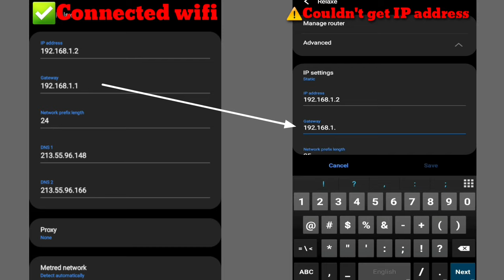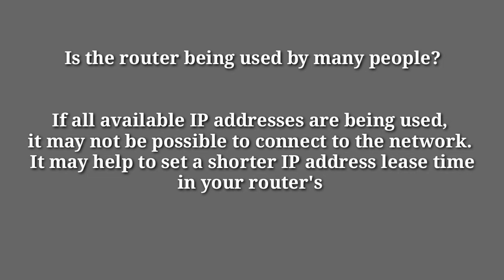Couldn't get IP address wi-fi problem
in this video, Ashenafi from Ashu web shows how to fix couldn't get IP address wi-fi problem